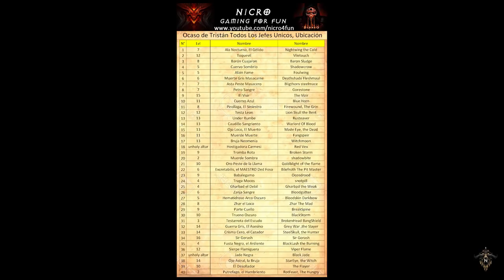Demonio clásico - Marco de retrato - Ubicación élites - Evento Enero 2019 D3 RoS